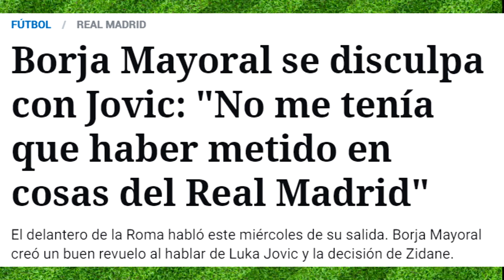😡¡VAYA TRAICIÓN DE MAYORAL A ZIDANE! ¿Y AHORA JOVIC QUÉ? · ¿MESSI HA CAMBIADO? · PEDRI Y EL MÚSCULO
MAYORAL LA LÍA Y DESVELA UNA CONVERSACIÓN PRIVADA EN LA QUE ZIDANE Y EL REAL MADRID PREFIRIERON A MAYORAL Y DESPRENDERSE DE JOVIC. MAYORAL PIDIÓ DISCULPAS AL DÍA SIGUIENTE.

MESSI DECLARACIONES. ¿HA CAMBIADO?

PEDRI Y EL MÚSCULO. DECLARACIONES.